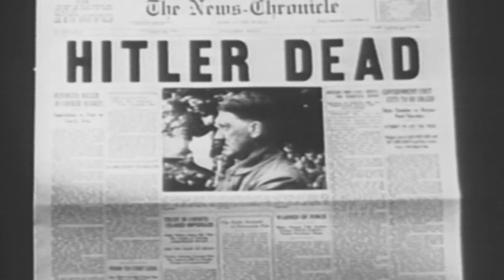What Happened at the Nuremberg Trials? | History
In 1945 and 1946, Nazi war criminals were forced to account for their depraved actions in the city of Nuremberg, Germany.

Season 1
Episode 1